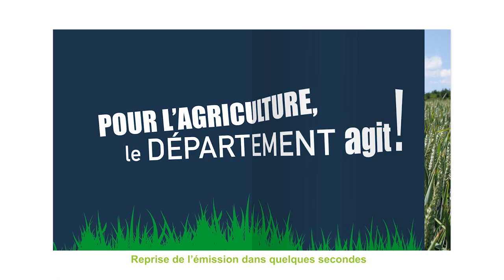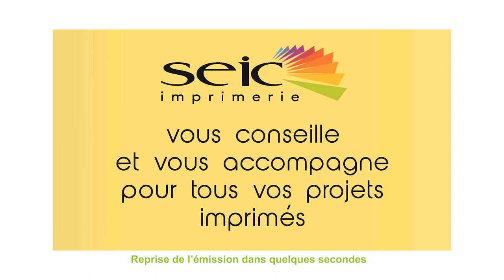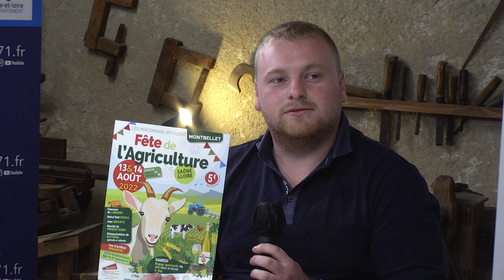Se lancer en agriculture : quels dispositifs ?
Comment se passe l'installation de jeunes (et moins jeunes) en agriculture et viticulture en Saône-et-Loire ? Se lancer dans une exploitation ou un élevage nécessite un réel accompagnement : comment se lancer ? Quels sont les pièges à éviter ?

Vous saurez tout dans cette deuxième émission d'Agriculturez-Vous en Saône-et-Loire !

En trois temps, vous découvrirez d'abord le portrait de Sébastien Pacaud, installé récemment à Saint-Vérand avec l'accompagnement et les conseils du Crédit Agricole et de la Chambre d'Agriculture de Saône-et-Loire.

Puis, notre célèbre table ronde réunira :
- Francis Goyon, chargé des installations au sein du Crédit Agricole Centre-Est
- Clément Dusserre, conseiller en installation grandes cultures à la Chambre d'Agriculture de Saône-et-Loire et membre de la Jeune Chambre Economique du Mâconnais Val de Saône
- Maël Basdevant, éleveur caprins/ovins de la Ferme des Aubépins à Sainte-Cécile
- Jérémie Gravallon, éleveur de bovins et caprins à Montbellet et membre du GAEC de la Gravaise.

Enfin, pour terminer sur une note gourmande, vous découvrirez la recette des Cigares de chevreau à la menthe et à la feta.